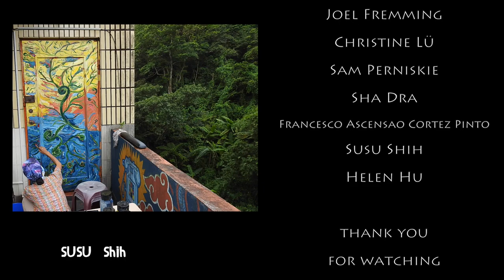🔴非賣品 (Music Nest 樂巢 Taipei - Ep.14)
Music Nest 樂巢 Taipei Live Stream Episode 14 - With 非賣品

♫ ☞ 非賣品

🎤With Your Hosts:
Brapp Zannigan & Louie Love

🌌V.J: Krzysztof Zielinski
📹Videography: Sam Perniskie
🔮Art: Christine Liü